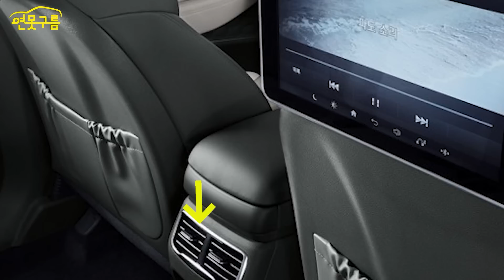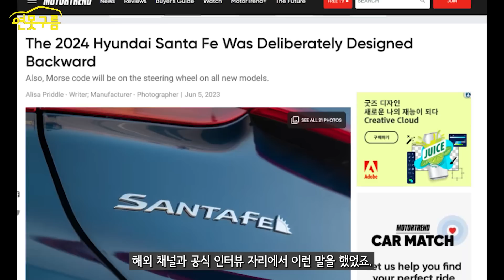신형 싼타페 풀체인지! 2열 패밀리 공간! 신경썼네! Sante fe 2024 MX5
패밀리가 구입하는 신형 싼타페 풀체인지 2열 공간을 집중적으로 살펴보겠습니다. 기존보다 얼마나 좋아졌고.. 경쟁차량인 쏘렌토 보다 어떤 점이 좋을까요?

[Video Chapers]
00:00